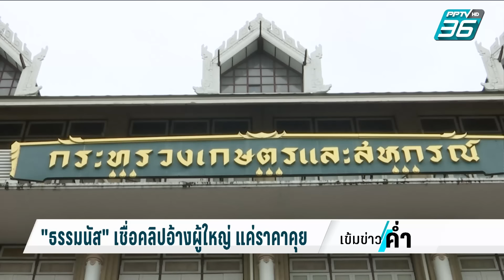ธรรมนัส สั่งตรวจสอบ วงจรปิด หลังพบข้อมูล | เข้มข่าวค่ำ | 29 ม.ค. 67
ร.อ.ธรรมนัส พรหมเผ่า รมว.เกษตร และสหกรณ์ ยืนยันชัดเจนว่า กำลังสางปัญหาเก่าที่เกิดขึ้นในกระทรวงฯ มายาวนาน พร้อมกันนี้ สั่งไล่เช็คกล้องวงจรปิด กลุ่มผู้ถูกกล่าวหา เข้าพบรัฐมนตรีช่วย คนไหน ส่วนกรณีมีการแอบอ้างผู้ใหญ่ นั้น มองว่าเป็นแค่ราคาคุย